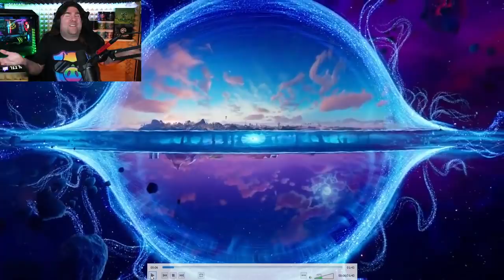TRAILER CAPITOLO 3 FORTNITE! TRAILER CHAPTER 3 FORTNITE!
🥤LEVLUP - BEST GAMING BOOSTER! CODE "XIUDERONE" PROMO BLACK WEEK 2X1!!!🔥

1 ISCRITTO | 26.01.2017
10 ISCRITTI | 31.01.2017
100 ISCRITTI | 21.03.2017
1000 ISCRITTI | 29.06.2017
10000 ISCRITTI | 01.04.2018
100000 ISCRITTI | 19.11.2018